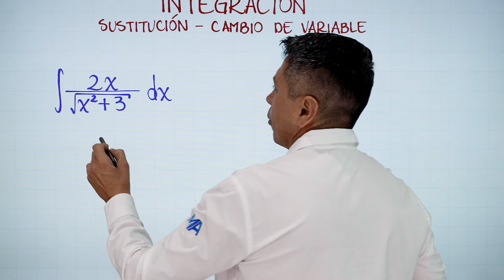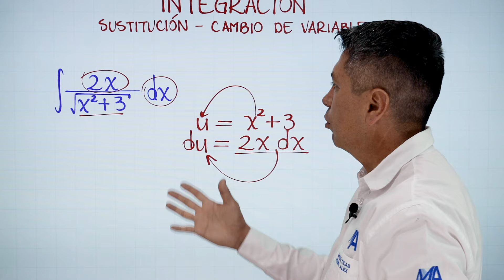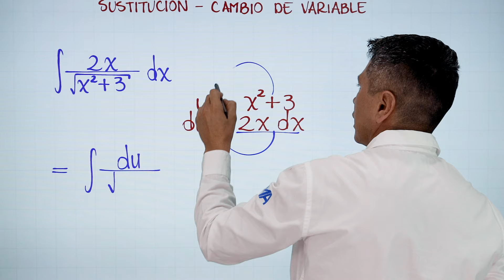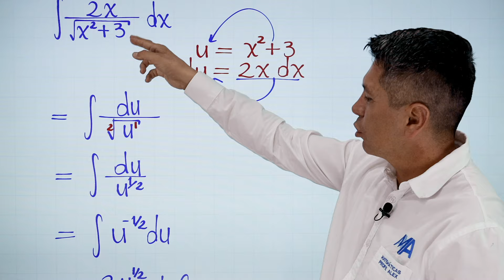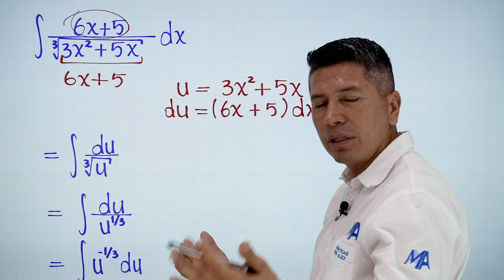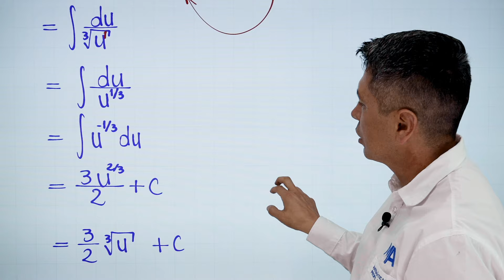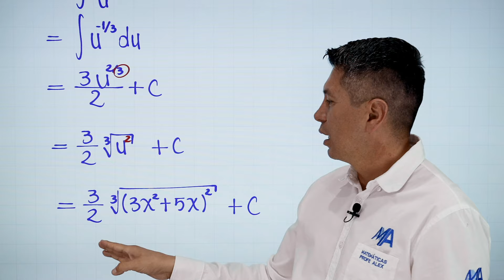Integral de una raíz | Integrales por Sustitución - Cambio de variable | Ejemplo 11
Solución de integrales por sustitución o cambio de variable, en este caso cuando encontramos una raíz, que puede ser cuadrada, cúbica o con cualquier índice y que esa raíz está en el denominador de la fracción.

0:00 Saludo
0:10 Conceptos que debes saber
0:39 Solución del ejemplo
4:15 Ejercicio de práctica
6:20 Despedida y videos recomendados